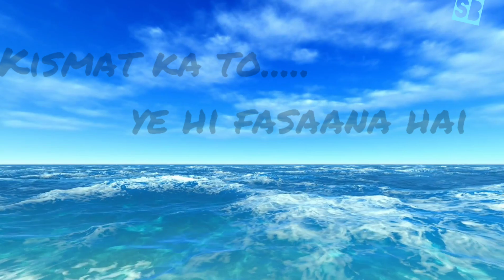Kismat ka to ye hi Fasana h/New Whatsapp Status/Life Quotes Status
SB smart status